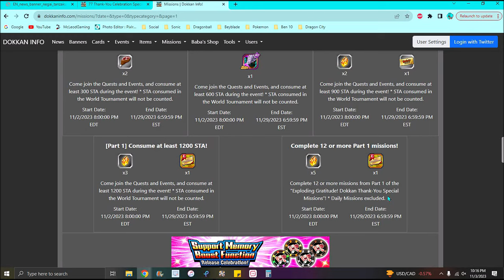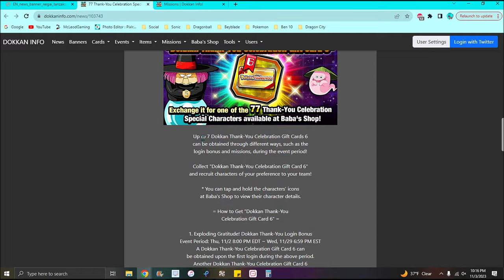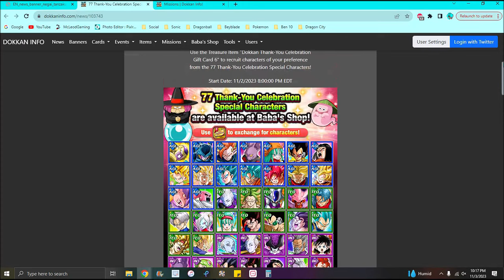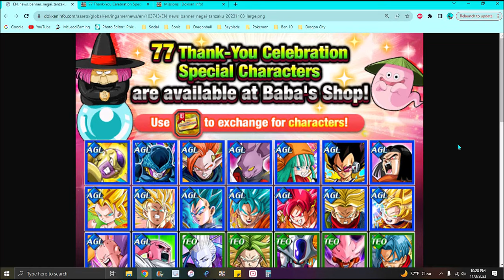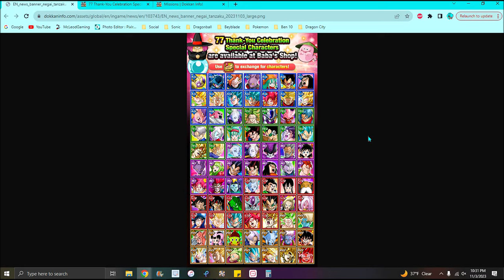FREE UNITS!!! ??? WHICH UNITS U SHOULD GET W/ UR THANK U GIFT CARD FOR 2023!!! ???DBZ Dokkan Battle